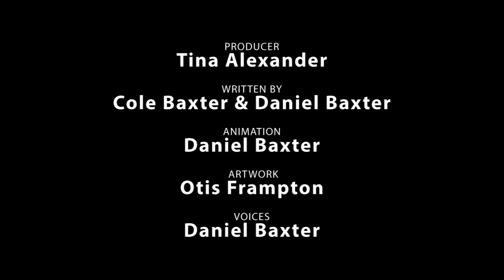How The Bourne Identity Should Have Ended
Enjoy our 3rd installment of HISHE "shortcuts", where we parody ONE scene from a movie, tv show, or videogame.  In The Bourne Identity, Jason Bourne dives off a flight of stairs to outsmart the enemy, but did he outsmart gravity?

Previous Episodes
BAT BLOOD - A Batman V Superman AND Bad Blood Parody ft. Batman: